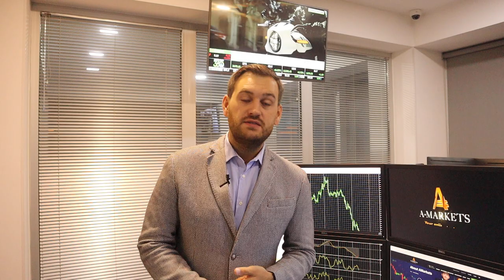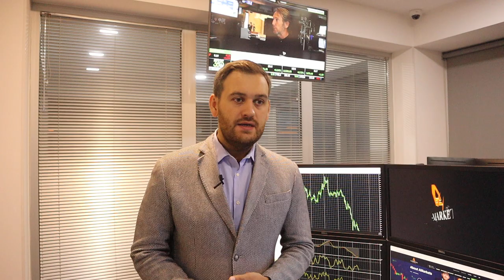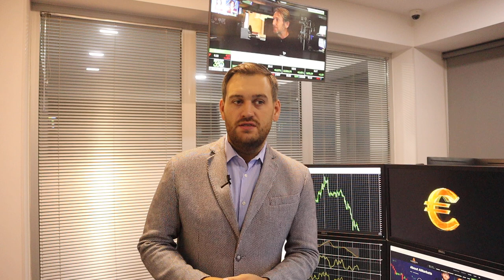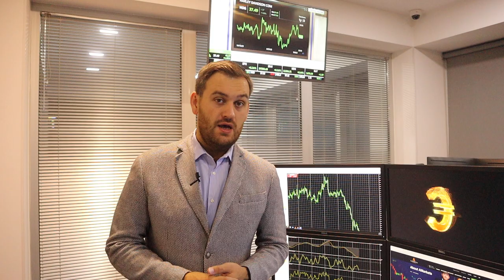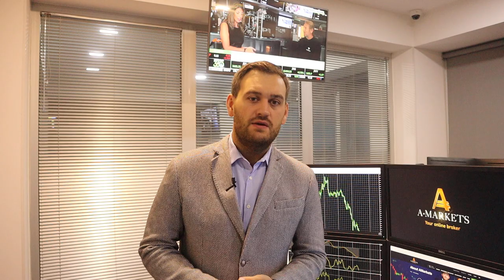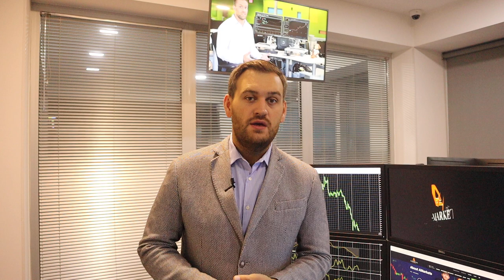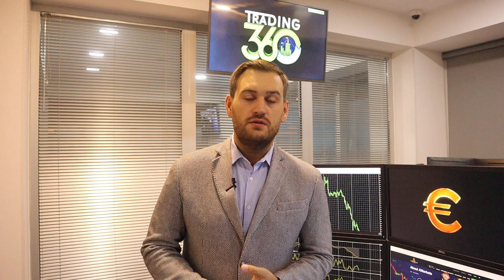Почему растет доллар? | AMarkets